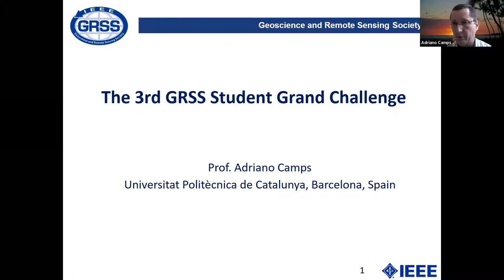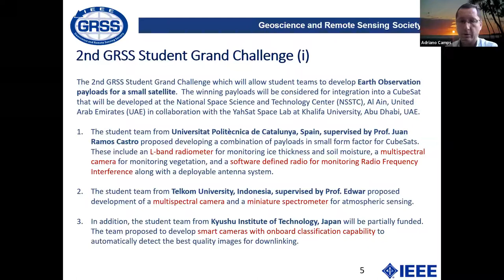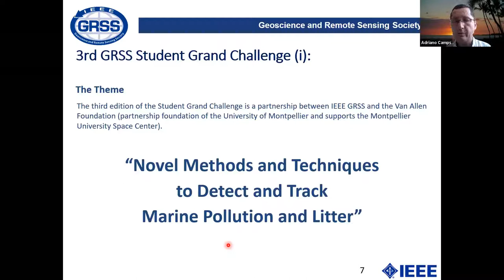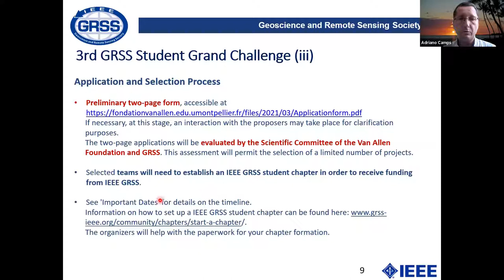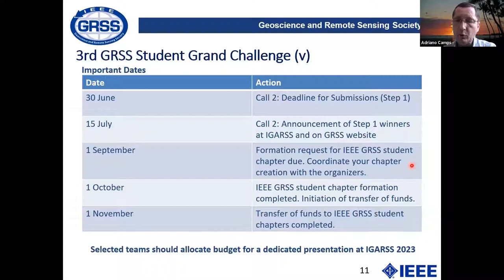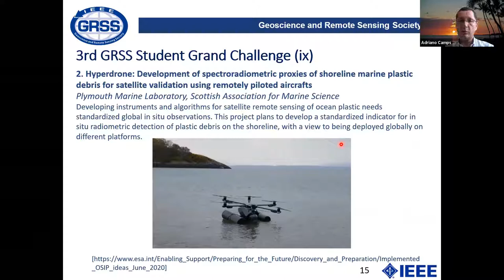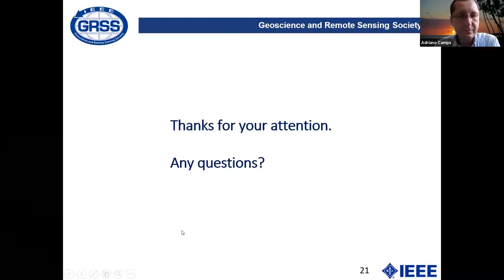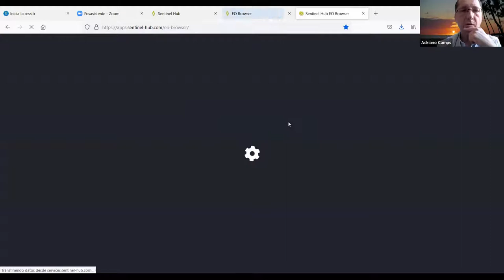The Third IEEE GRSS Student Grand Challenge (Prof. Adriano Camps)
Third IEEE GRSS Student Grand Challenge in 2021

The third edition of the Student Grand Challenge is a partnership between IEEE GRSS and the Van Allen Foundation. The Van Allen Foundation is a partnership foundation of the University of Montpellier and supports the Montpellier University Space Center where students are trained in space jobs through the development of nanosatellites as part of projects and internships. IEEE GRSS is an international professional Society that seeks to engage students and young professionals in contributing to the solution of complex engineering problems within the scope of the Student Grand Challenges. IEEE GRSS has in the past sponsored two previous Student Grand Challenges related to remote sensing based on drones or remotely piloted aircraft systems, and nanosatellites.

The two organizations have agreed to join forces in publishing the present call for ideas. While the Van Allen Foundation is addressing the wide community of scientists, engineers and students, GRSS is focusing on students and young professionals in the global geoscience and remote sensing community. There are two calls for the Third IEEE GRSS Student Grand Challenge: The first one closed on April 30, 2021, the second one will close on June 30, 2021.